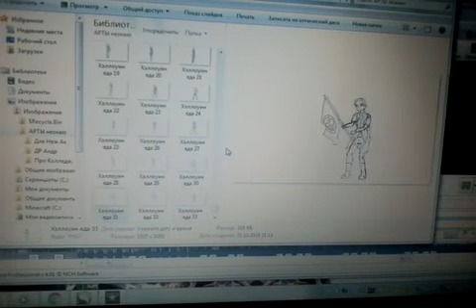Happy Halloween. No. Just Cosplay anime & Detroit Become Human ( 1 part )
По суте-то костюмы на хэллоуин должны быть страшными. Но мы и тут стараемся нести радость и позитив. Да?
Наверное.

В планах за этот час успеть доделать эту анимацию. Вам показаны лишь скетчи.
Пи*дец мы дерзкие. ( Работают над анимацией Лимон и Крендель, кстати о ней можно узнать в нашей группе вк. Ссылки есть на обложке канала( или как это называется?) ну или в любом другом описании под нашим видео. Мне тупо лень сейчас крепить эту ссылку. )

Если бы мы делали просто напросто качание головой, послали бы нах сценарии (их было 2... Второй более простой, и эти скетчи по нему.), то тогда бы мы успели к сроку. А сейчас я тупо тяну время и не рисую, а загружаю этот видеоролик :D